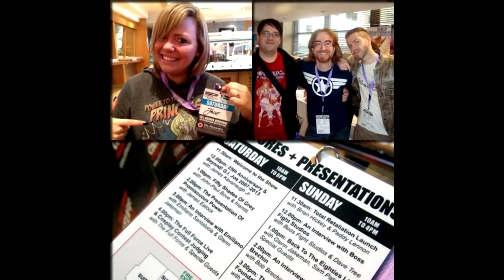Get yourself to Roll Out Roll Call, the UK Transformers, G.I. Joe & Action Force Show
Get yourself to Roll Out Roll Call, the UK Transformers, G.I. Joe & Action Force Show and Twins of Power, the UK Masters Of The Universe and She-Ra Princess of Power Show.